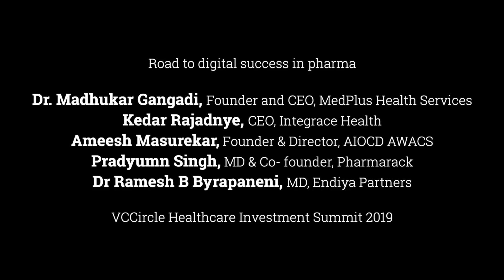How the pharma industry is steadily moving towards digital transformation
The pharmaceutical industry has made significant progress on its journey towards digital transformation, despite regulatory restrictions. Digital interventions have helped enhance engagement with doctors while online pharmacies are empowering customers with better prices and options. How are these stakeholders working together to enhance customer satisfaction? Industry executives discussed the issues at the VCCircle Healthcare Investment Summit 2019 recently. Watch the video to know more.